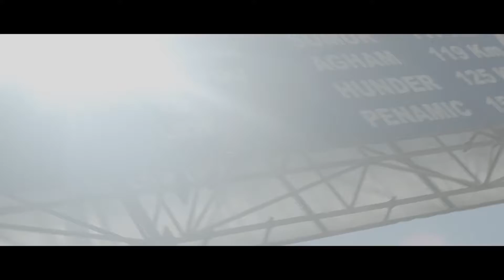ŠKODA : Catching Breath ANDREA FR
Andrea a l’aventure dans le sang. Avec son vélo, il parcourt le monde entier en tant que photographe indépendant. Mais possède-t-il assez de persévérance pour l'ascension de sa vie ?